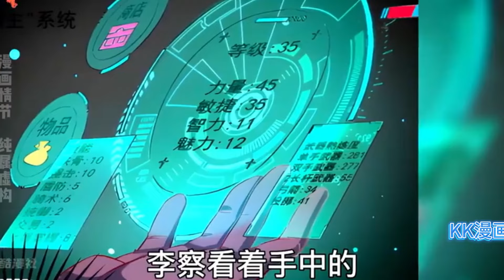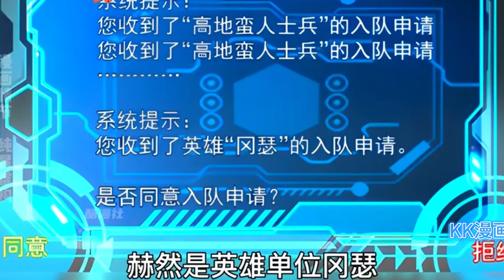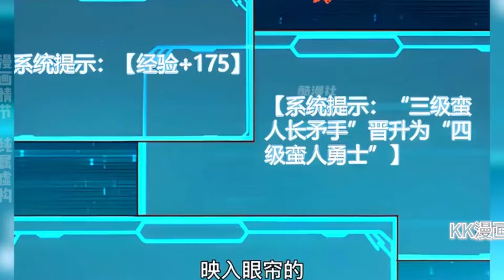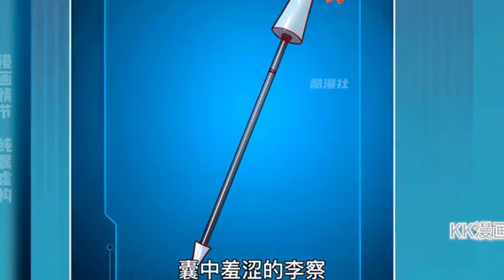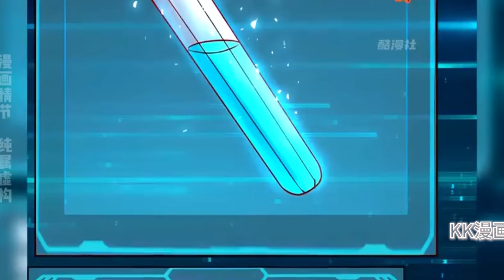【一口气看爽】《我是异世界最强领主》穿越者李察在异世界成为一名开拓贵族。彼时，前有土著环伺围攻，后有勋贵杀机暗藏...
穿越者李察在异世界成为一名开拓贵族。彼时，前有土著环伺围攻，后有勋贵杀机暗藏。 他所能依靠的东西不多，其中有一样叫做……领主系统。开疆拓土建城堡，找侏儒买装备，熊人、牛头人、地精…各种各样的敌人接踵而至！成为最强领主的升级之路就此展开！